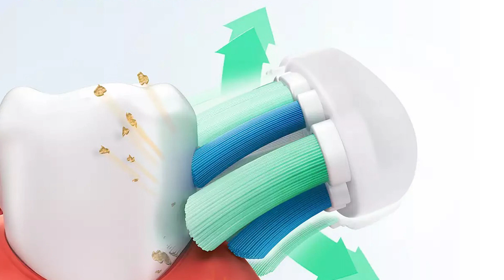Электрическая зубная щетка Philips Sonicare 3100 (HX3671/13)